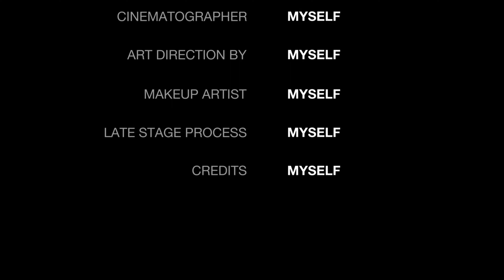asmr kodo millet/Araka aur bhuna dal ki khichdi, sulamani chutney and simple brinjal 🍆 recipe